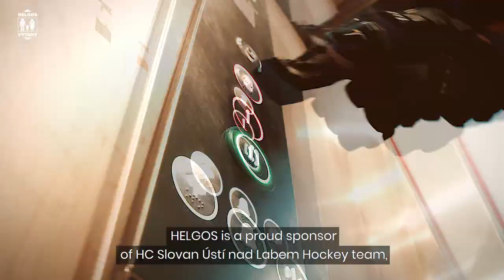HELGOS - hrdý partner HC Slovan Ústí nad Labem - 2019 (long version)